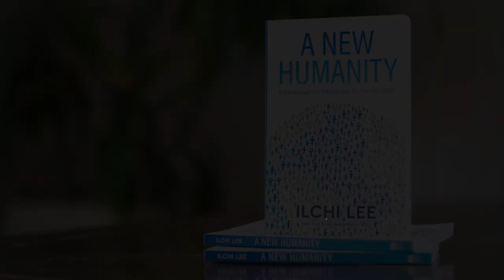Watch Your Information Diet to Change Your Destiny | Ilchi Lee's Public Lectures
The quality and amount of information you take in affects the quality of your thoughts and emotions and what you make of them. In this video, Ilchi Lee recommends daily energy clearing with Magnetic Meditation as well as carefully watching the information you take in so you can make the change you want in your life.  He says to make sure you get a steady, healthy diet of "spiritual vitamins" in your day.

▶️ Participate in Ilchi Lee's movement to co-create a society based on harmonious coexistence